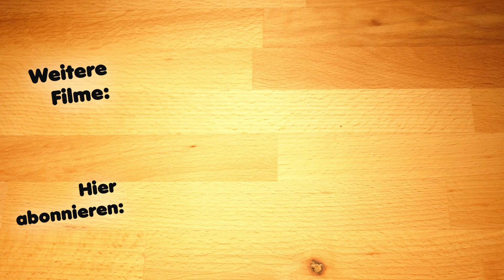5 Zutaten Dip aus Bärlauch und Quark, Kartoffeln dazu, das perfekte Bärlauch Rezept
Es ist jetzt genau die richtige Zeit für Bärlauch-Rezepte. Das Rezept hier finde ich außergewöhnlich gut, da ich normalerweise keinen Magerquark mag. Doch hier mit den super Zutaten, wird daraus ein herrlich erfrischendes und belebendes Rezept.

Zutaten:
500 Gramm Magerquark
1 Esslöffel Honig oder Reissirup
3-4 Esslöffel Olivenöl, mit Peperoni Schärfe
70 g frischer Bärlauch
½ Zitrone
Reichlich Salz und Pfeffer

Außerdem:
Pellkartoffeln

✔ F A C E B O O K.